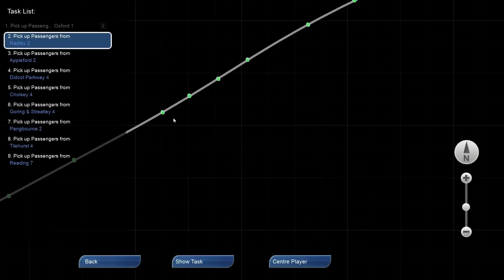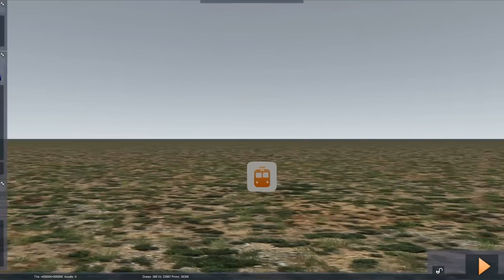SimuLoLdores #8 - Hagamos el trenecito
Muchos me pedíais otro video de simuladores, otros tantos que sea el de trenes. Pues nada, blanco y en botella: escayola. Eso sí, perdonad por el sonido que es un poco malote.

Hoy no he puesto nada aquí debajo. Bueno, técnicamente, poniendo esto ya estoy poniendo algo así que jdashdsahflofggfakjaklñhfds. Un abrazo.